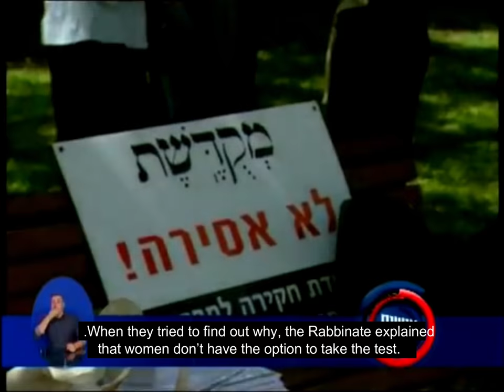Executive Director, Yael Rockman, and Rabbanit Sarah Segal Katz, on Osim Seder with Ben Caspit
Attorney Yael Rockman, Executive Direfctor of Kolech, and Rabbanit Sarah Segal Katz, on Osim Seder with Ben Caspit - discussing the impact of Rabbaniyot, and the ordination exams.